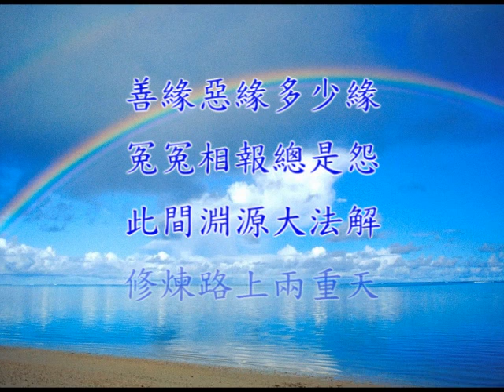正見網-明子送煤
大陸文集
明子送煤的故事
作者: 大陸大法弟子
【正見網2011年10月29日】
這是十幾年前一位老年同修告訴我的故事。明子二十多歲，結婚後和婆婆關係一直搞不好。那真是一見婆婆氣就不打一處來，婆婆雖然厲害卻也鬥不過明子，只好走為上計搬到老房子住去了。
這一下，明子總算鬆了口氣，丈夫頗有微詞，但也沒有辦法，街坊鄰居明子更不當回事，隨便說去只要我高興就行。
96年法輪功傳了過來。和許多人一樣，明子也走進了法輪功的修煉行列，修煉不長時間這矛盾就凸顯出來了。法輪功修的是「真善忍」，講究遇到矛盾找自己原因，在利益面前要先他后我，無論在哪裡，都能體現出修煉者是一個好人。明子幾遍《轉法輪》通讀下來，感到十分汗顏，越發覺的自己在對待婆婆這個問題上做的實在差勁，與修煉人境界相差太遠，對不起婆婆。便和丈夫商量想把婆婆接回來一起住，有個照應。丈夫當然高興：還是法輪功厲害，居然讓妻子變得跟換了個人似的。忙跑去和母親一說，誰知道明子的婆婆成見在心，根本不相信兒子說的話說成啥也不敢回去住。
丈夫回來跟明子一說，明子心裡很不是滋味，這如何是好呢？晚上做夢，忽然夢見在某一世自己和現在的這個婆婆是母女關係，從小到大她對明子極盡苛刻，經常辱罵和毆打。造成明子心裡非常憎恨這位母親，總是想將來要報仇. 醒來后那一世的情形歷歷在目。明子感嘆道：「原來我和她是這樣的淵源關係，怪不得我這麼厭惡她。
可仔細一想，自己現在是修煉人，不能再像以前那樣對待她了，必須要按照「真善忍」要求去做。
明子的丈夫在外地上班，家裡所用都是明子自己買辦。北方冷得早，人們又在開始儲備過冬取暖用的煤，明子想婆婆既然不來，那我就先把家裡的煤送過去給她老人家用，別到時讓婆婆凍着。
這樣她找了一個人用三輪車親自把煤送了過去。
你看婆婆這個感動啊，眼淚直往下掉。怎麼也想不到，媳婦現在變得這麼懂事和孝順。明子一邊安慰她一邊向她道歉，希望老人家能夠原諒自己，婆婆不住的點頭，這下二人終於和好了。
安頓好婆婆，明子匆匆往家趕，遠遠就看到兩輛三輪車拉着滿滿的煤停在自己家門口。到跟前一看是丈夫的朋友傑超。問：「你不去幹活，來我這幹啥？」「給你送煤啊。」明子有些奇怪：「誰跟你說的？我沒要煤啊。」傑超的回答出乎人的預料，他說：「昨天晚上做夢，有一個神仙跟我說，'明子家沒有煤了，你明天往她家送兩車煤。'」我醒來后一頭霧水，想不清楚為甚麼會做這樣的夢。但一想你和孩子在家確實很不容易，天冷了肯定需要煤，再忙也得先給你送，所以就過來了。」
一聽到這，明子的眼淚刷的流了下來：師父甚麼都知道，這是師父在幫忙安排的啊！修煉路上心性到那，真是一念會帶來不同的結果。過了一段時間，明子把婆婆接了過來，一家人從此相處的十分和睦。明子送煤的故事在當地傳為佳話，人們都知道：法輪大法好！
這正是：
善緣惡緣多少緣
冤冤相報總是怨
此間淵源大法解
修煉路上兩重天